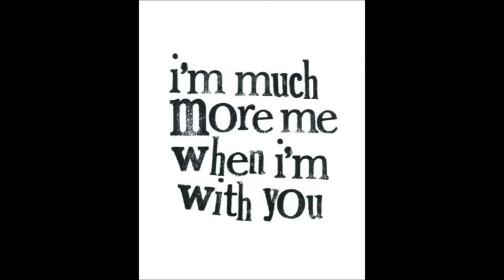"Interfere" NickkyBands Ft KayVee & MacTeezy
1st verse ; KayVee
Hook; NickkyBands
2nd verse ; NickkyBands
Hook; NickkyBands
3rd verse ; MacTeezy
Your girl loves this damn song